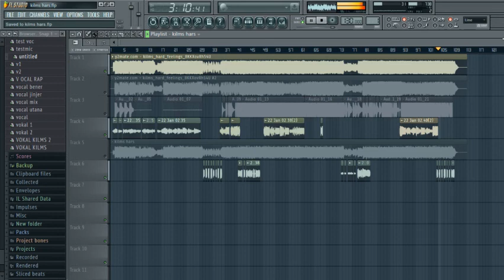Kilms - Hard Feelings ( Vocal Cover )